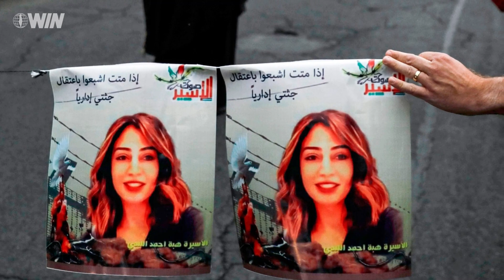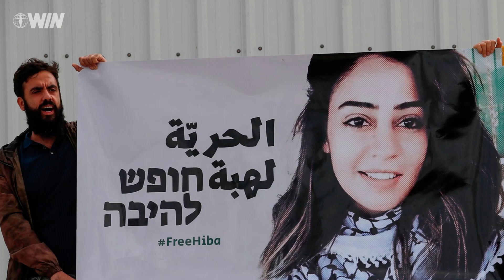WIN Daily News Recap - October 30, 2019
Here is a recap of the top Israel news stories on October 30, 2019.